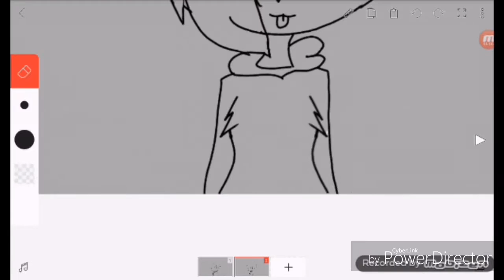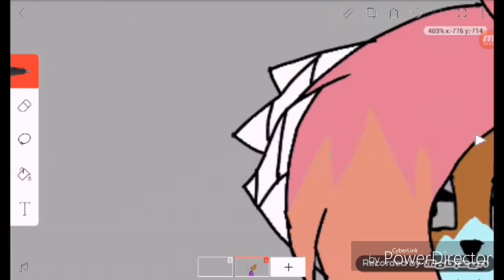I am ferka :v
Hiiiiiii! Today i going to. do my oc !!!

Song: let her go

UwU

Sorry im new in this sh**